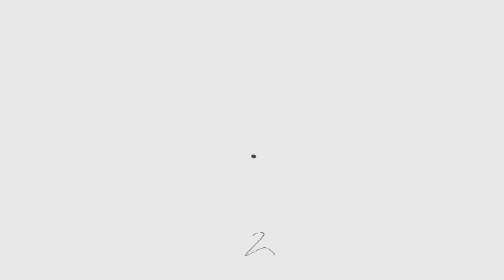Dark Mafia Room - Subconscious screenplay(the end...)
introduction; the second act:

chorus;
"as we dance and as we sing in a timeless halo - creating light in an otherwise so empty shadow..

A sixth sense, now we are on the same frequency and that only means one thing; it is a matter of life and death..
I adjust the hat of conscience, and I sink my fate in the safe coat, I am now focused! All my passion and energy is absorbed in this mystery, and I am determined to put a majestic monumental dot in this story - This is my mission, my life's most important mission ever and I am now born to change the outcome!
I know that I can! Even put mercy, and change the end to this story, no murderer should put the last line, the last word and me and her are going to sing the chorus together as the outro.. My will builds Rome!

So, all of a sudden I see blue lights that pulsates on the street walls, lights ranging in distance in the damp air, blue lights by ambulances, police and fire departments. The anxiety gets me to go towards the scenario, I see the ambulance personnel, police officers and firefighters go down a staircase, it smells strongly of hair spray, stronger than before and I feel that this is the place the smell comes from.. restless, while I investigate my mind, to reassure myself.. it`s here, it all led to this place. the death roll to the gallows,
we as puppets in a gloomy silent movie, clumsy and insecure we`ll encounter a surreal and dark comedy together..

chorus;
Once again, as we dance and as we sing in a timeless halo - creating light in an otherwise so empty shadow..

I see her, she`s there, the stench of hairspray is cruel, she gassed herself to death with a plastic bag over her face .. now, she is blue, she lays here as a blue eerie doll..
and never again would we dance and sing in a timeless halo - creating light in an otherwise so empty shadow"

*Both this version and the other was built up from a dream I had.. My dreams are rarely painted in beautiful colors, I often take inspiration from dreams crypt. and all scenes are beautiful, just a little different and less colorful.. But horror has its charm V""V *